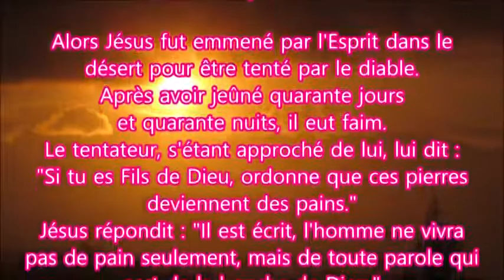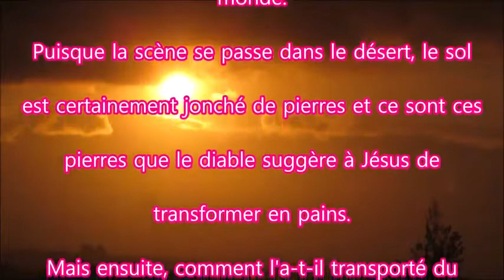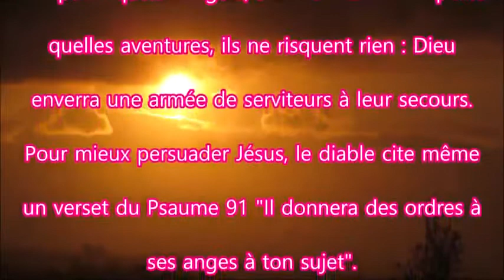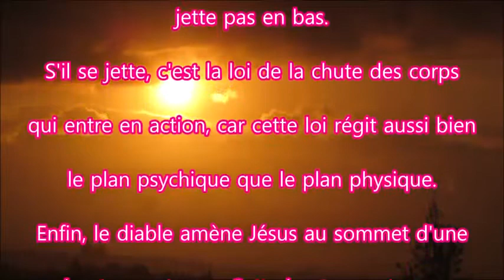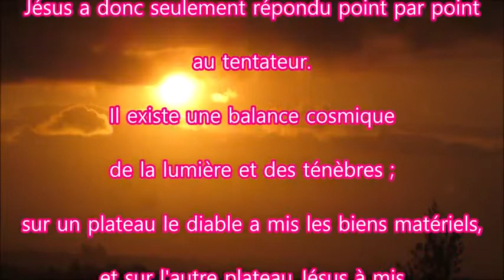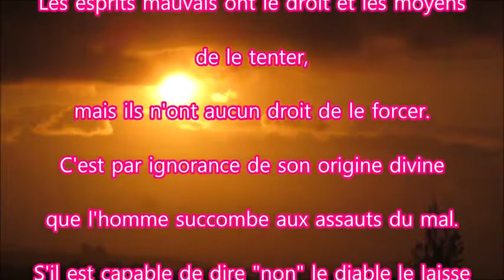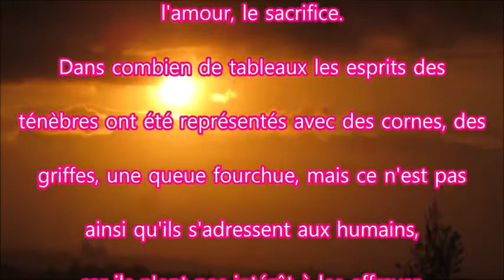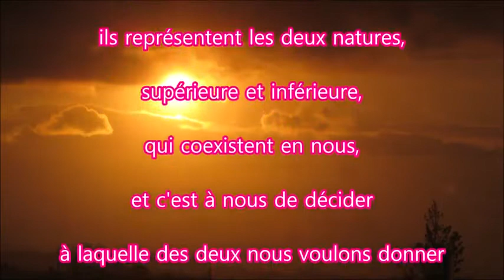Coucou CMOA : JESUS Tenté PAR LE DIABLE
Ici un extrait de l’œuvre " La Bible Miroir de la Création" où  Aïvanhov interprète l'histoire de Jésus tenté par le diable dans le désert comme une description de processus  agissant en l'humain dans son évolution spirituelle